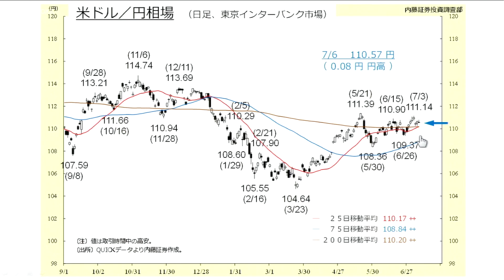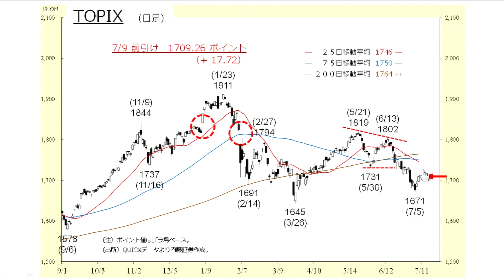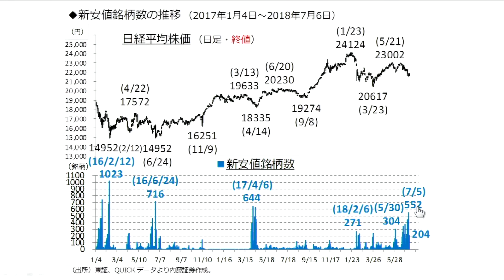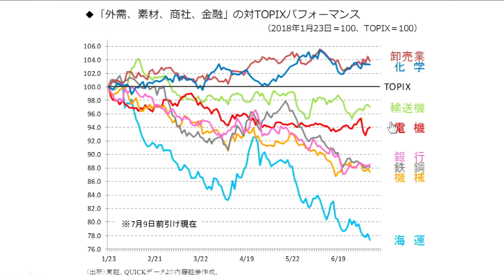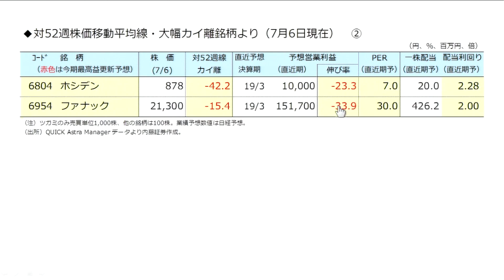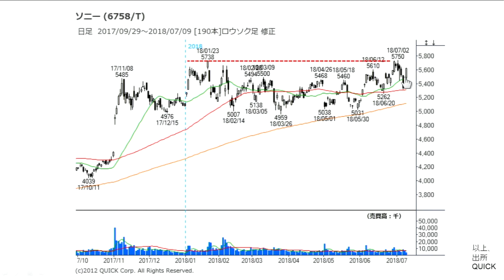Kabuスタ7110東京マーケットワイド 7月9日 内藤証券 浅井陽造さん